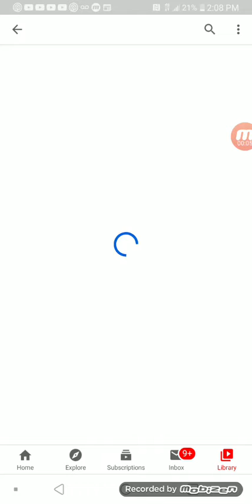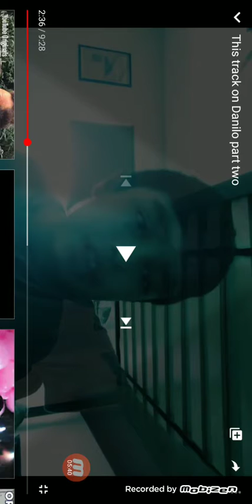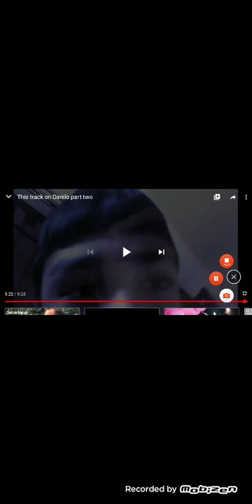Reacting to Elijah stinky diss track